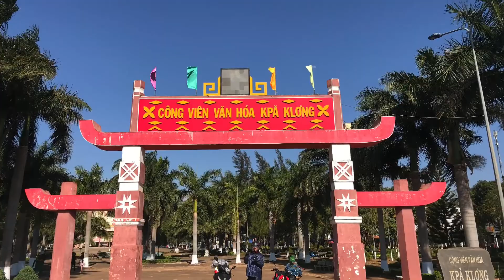Thử đi xe máy xuyên việt ngày 2 quá mệt mỏi | Đắk lắk - Kontum - Đà Nẵng.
chặng 2 chặng ra bã nhất nha ae đi từ 9h sáng hnay tới 10h sáng ngày mai tổng cộng hon 24 tiếng luôn nha :)))) tây nguyên đi đâu cũng có công an chốt chặn nhé ae chạy cẩn thận.
Cuộc sống Shipper Công Nghệ mưu sinh tại Sài Gòn.🇻🇳Shipper Vietnam Daily 🛵
T DINH Media.